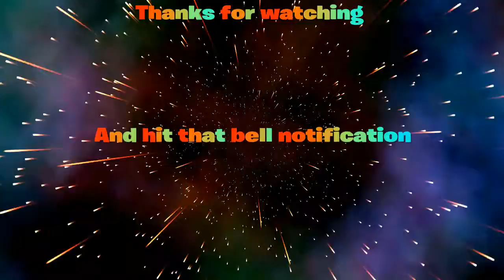Fortnite in a nutshell *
Aziz Gamer go give him support